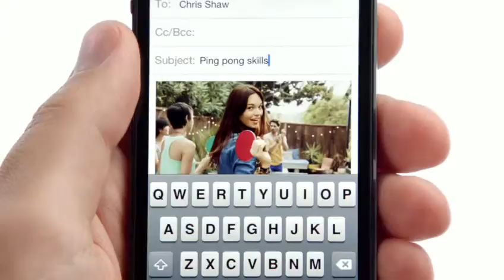The Thumb - Apple